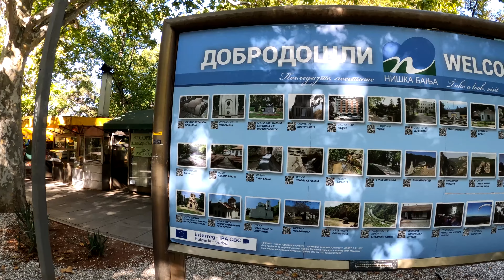NIŠKA BANJA - Obilazak sa Jovanom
Niška Banja se nalazi na jugoistoku Srbije, na samo 10km od Niša.

Ova banja se po prvi put se pominje 362. godine, mada se zna da su već u 2. veku, Rimljani koristili njene izvore i to u najvećem broju oni koji su joj bili najbliži, stanovnici Naisusa i Medijane.

Montaža : Moja malenkost